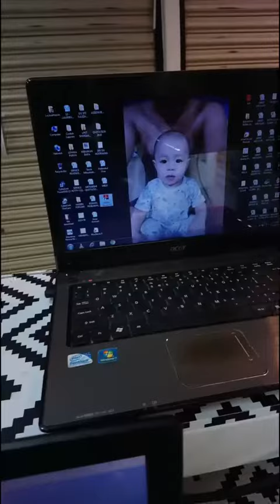Acer Aspire 4741z Service